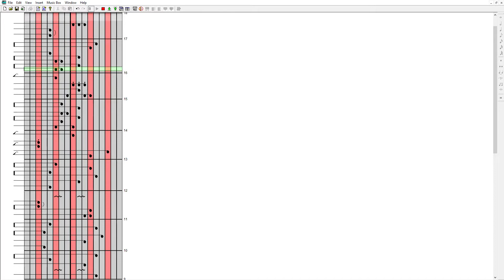Manual of Youth《青春修炼手》| Kalimba tabs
Hi,

This is another tutorial song Manual of Youth青春修炼手 - TF Boys with kalimba tablature. Hope you enjoy!